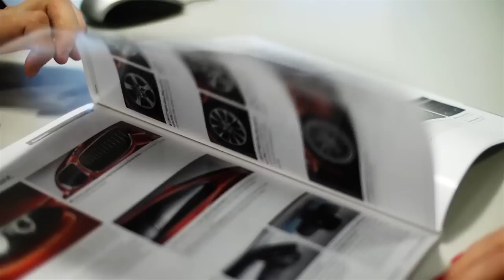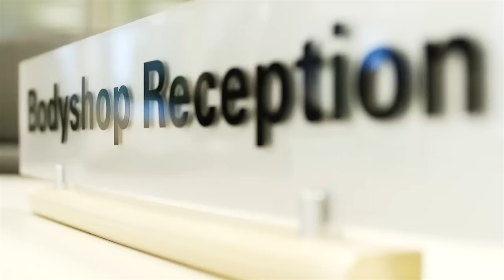Douglas Park BMW | About Us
Park's Motor Group is a private family-owned business which takes great pride in being Scotland's leading independent motor group. With authorised BMW dealerships in Glasgow, Hamilton & Hillington our aim is to ensure that your BMW purchasing and ownership experience is as enjoyable as possible.